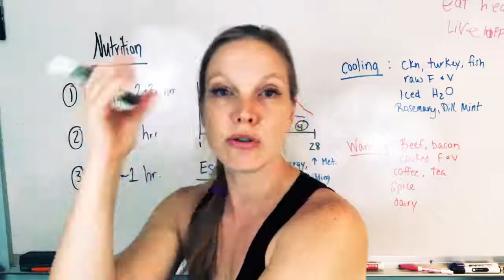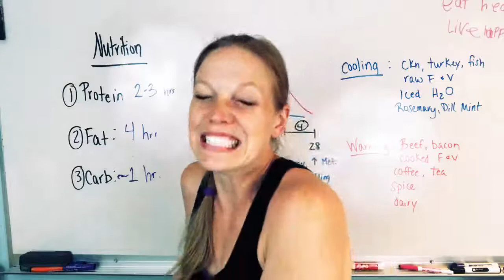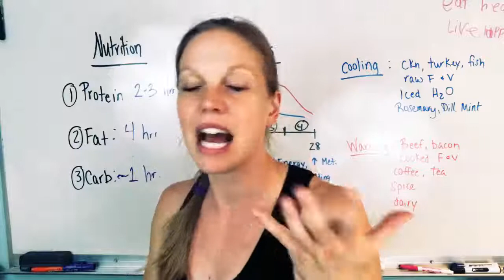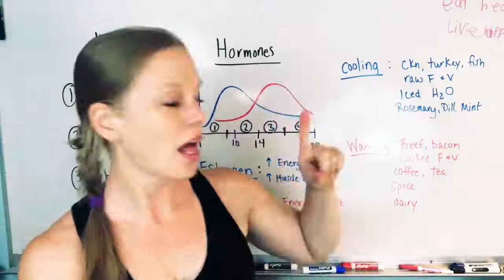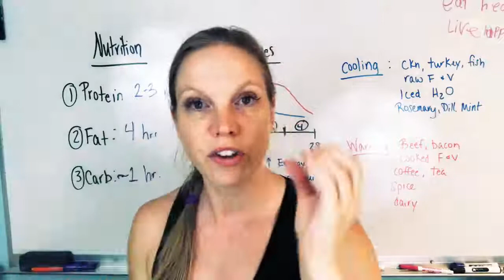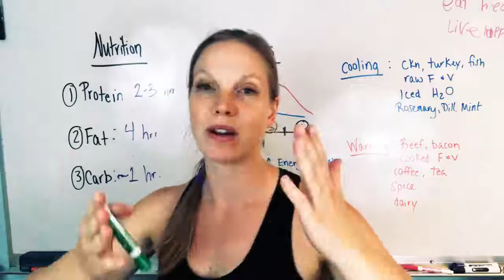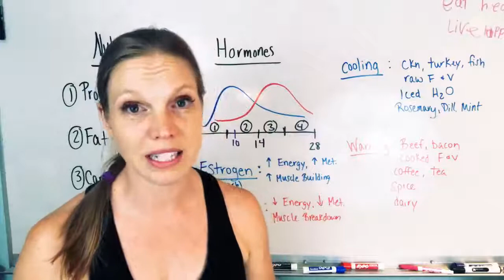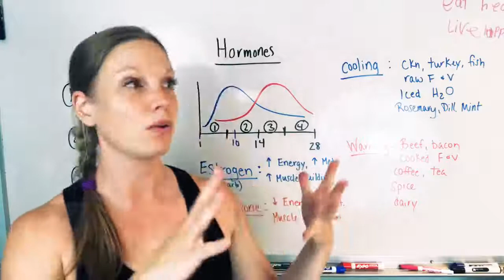Biggest Mistakes Women Make When Counting Calories!